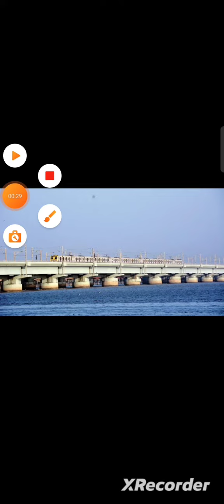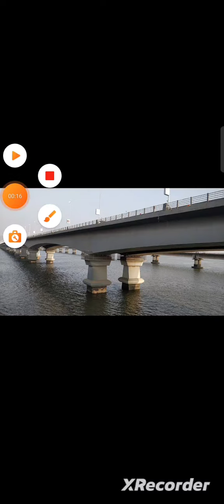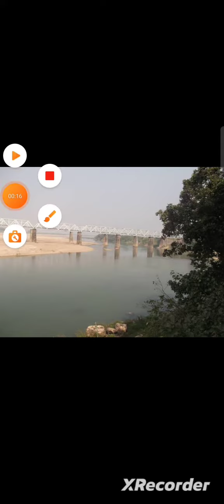MAHARASHTRA | satellite map | RAILWAY BRIDGE | naigaon bhayandar | vashi | Mumbra | wardha